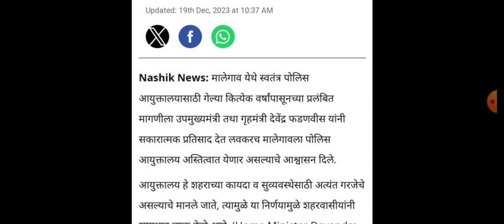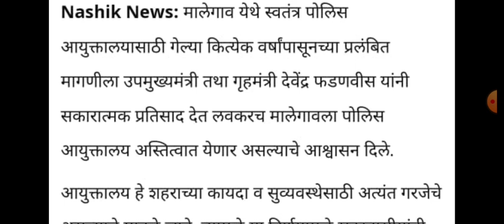गृह विभाग नवीन अपडेट || दोन चांगल्या बातम्या समोर